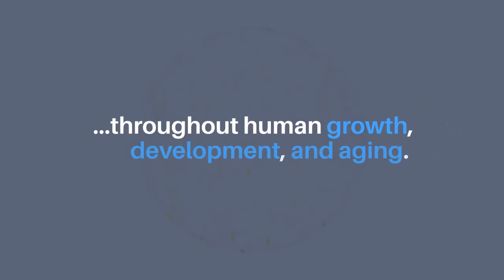Aging: Epigenetic Shifts Influence Aging and Evolution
Aging published this trending theory article on June 16, 2021, entitled, “Shifting epigenetic contexts influence regulatory variation and disease risk” by researchers from the Department of Human Evolutionary Biology, Harvard University, Cambridge, MA, and Broad Institute of MIT and Harvard, Cambridge, MA.

Abstract:
Epigenetic shifts are a hallmark of aging that impact transcriptional networks at regulatory level. These shifts may modify the effects of genetic regulatory variants during aging and contribute to disease pathomechanism. However, these shifts occur on the backdrop of epigenetic changes experienced throughout an individual’s development into adulthood; thus, the phenotypic, and ultimately fitness, effects of regulatory variants subject to developmental- versus aging-related epigenetic shifts may differ considerably. Natural selection therefore may act differently on variants depending on their changing epigenetic context, which we propose as a novel lens through which to consider regulatory sequence evolution and phenotypic effects. Here, we define genomic regions subjected to altered chromatin accessibility as tissues transition from their fetal to adult forms, and subsequently from early to late adulthood. Based on these epigenomic datasets, we examine patterns of evolutionary constraint and potential functional impacts of sequence variation (e.g., genetic disease risk associations). We find that while the signals observed with developmental epigenetic changes are consistent with stronger fitness consequences (i.e., negative selection pressures), they tend to have weaker effects on genetic risk associations for aging-related diseases. Conversely, we see stronger effects of variants with increased local accessibility in adult tissues, strongest in young adult when compared to old. We propose a model for how epigenetic status of a region may influence the effects of evolutionary relevant sequence variation, and suggest that such a perspective on gene regulatory networks may elucidate our understanding of aging biology.

About Aging